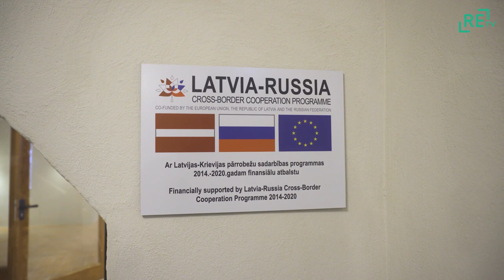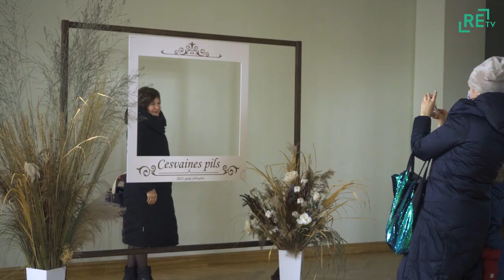Atjaunotā Cesvaines pils ver durvis apmeklētājiem